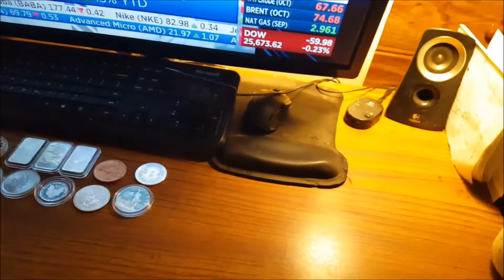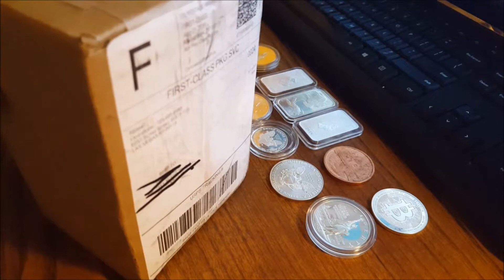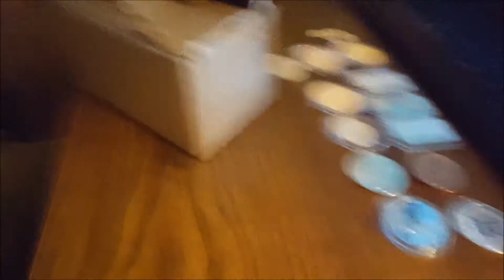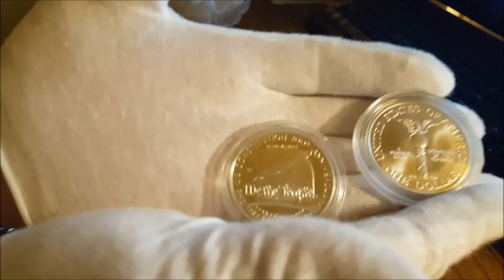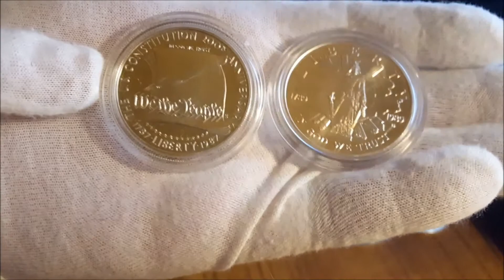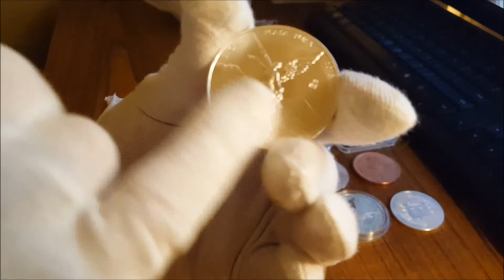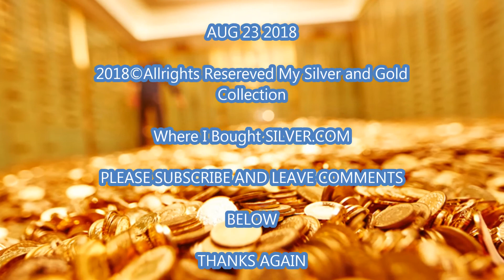New Silver Coins I Bought Video#16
New Silver Coins I Got Today Aug 23 2018.
New changes in my life and just happy i got my new coins today.
(note why is This #16 and Not #15 there is a Private video)
Count: 13 1/2 oz Of silver bullion
Count:1 oz Copper Bullion
Count:0 oz Gold(Sold My last Coin)
Watch This Video On Common Sense Buying silver and Gold.

Silver.com (where i bought Most of My Silver and Gold)